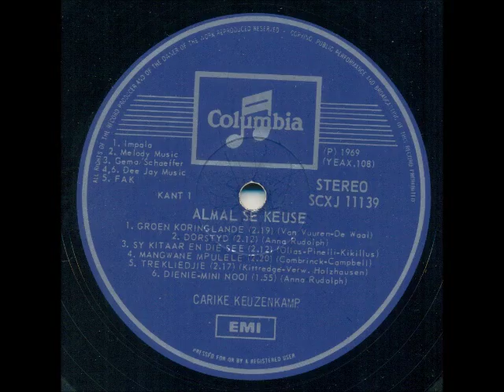Carike Keuzenkamp - Trekliedjie